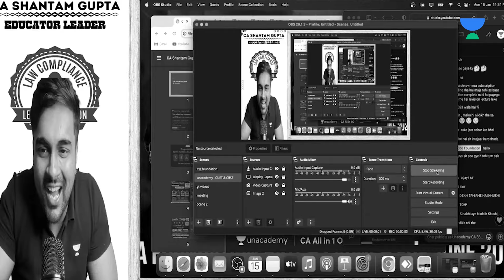Praying for Good Results 🙏 Journey to the Golden Temple 🌟 Sir Asiee Kya Kha liya Amritsar mein? 😳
Join us on an inspiring journey as we visit the Golden Temple to pray for the success of all CA Foundation June 2024 students. This video captures the serene and spiritual experience of seeking blessings at one of the most revered places of worship. Through this journey, we aim to instill hope, positivity, and motivation in every aspiring Chartered Accountant preparing for their exams. 😍

This video not only showcases the beautiful and sacred Golden Temple but also highlights the bond between our educator and his students. His unwavering dedication and passion for teaching are evident as he takes this extra step to ensure his students' well-being and success. By sharing this journey, we hope to inspire and encourage all CA Foundation students to stay focused and determined in their preparation. Join us in this spiritual endeavor and feel the support and blessings that will guide you towards achieving your goals. 🌟

✅ FOUNDATION

✅ INTERMEDIATE